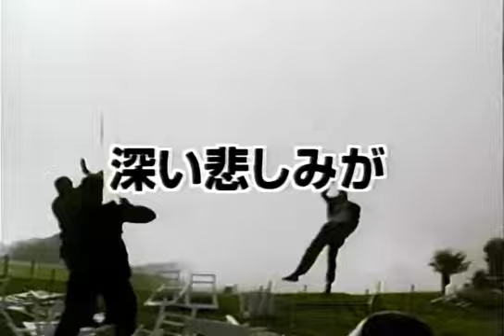Mercenary: Japanese Trailer (1996)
Cast: John Ritter, Olivier Gruner, Robert Culp, Ed Lauter

Director: Avi Nesher

Studio: Mahogany Pictures